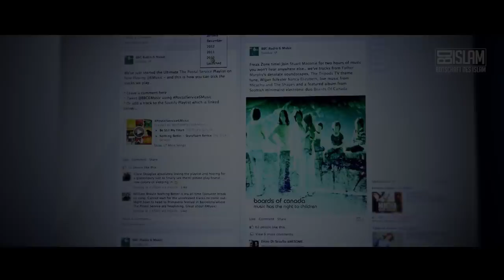Gucci, Louis Vuitton, Versace ᴴᴰ ┇ HOCHMUT? ┇ Botschaft des Islam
Wir leben in einer Zeit, in der viel Wertschätzung auf das äußere Erscheinungsbild gegeben wird. Auf den Charakter wird im Vergleich eher weniger Beachtung geschenkt. Im folgenden wird aufgezeigt, warum dieses Phänomen viele Gefahren in sich birgt.